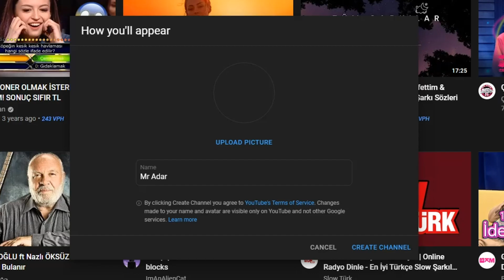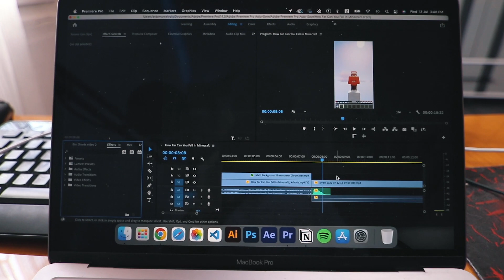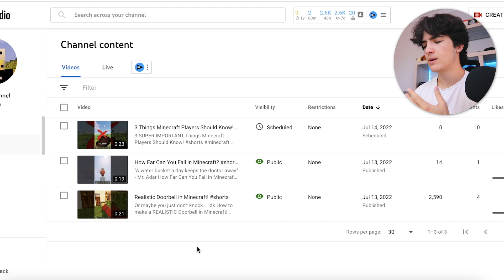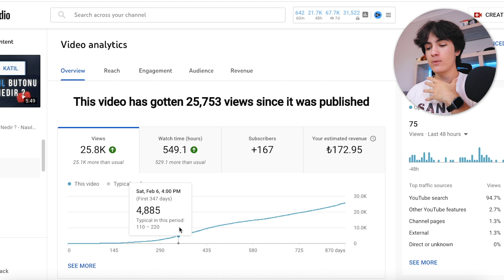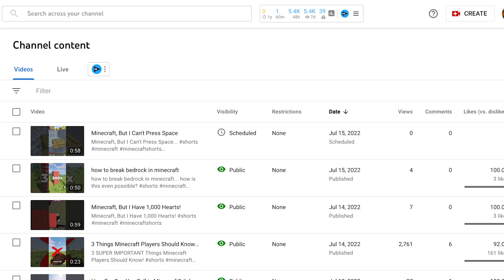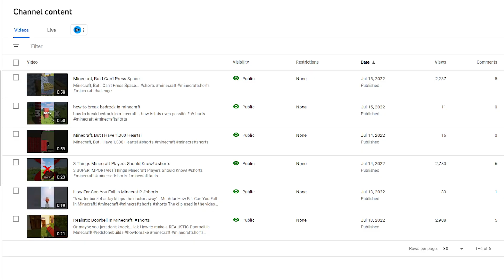I Made a Secret YouTube Channel To Prove It's Not Luck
Hi guys, in this video, I made a secret YouTube channel to prove it's not luck. I had 7 days to grow a brand new YouTube channel. I hope you enjoy the video :)